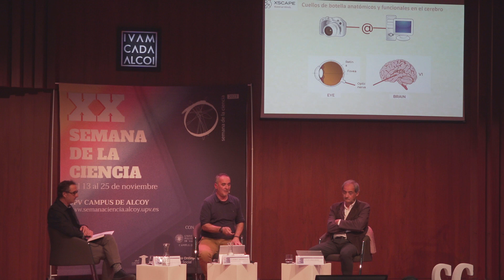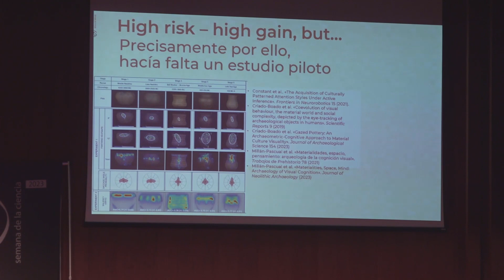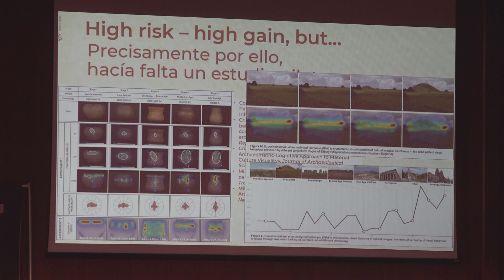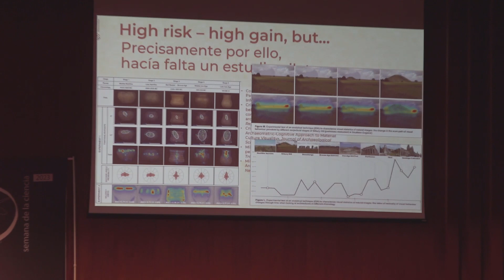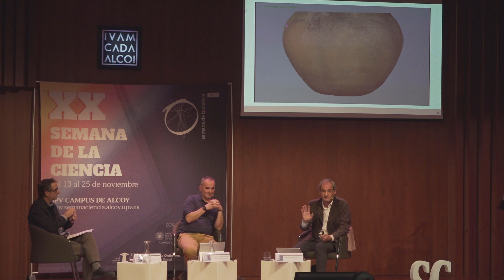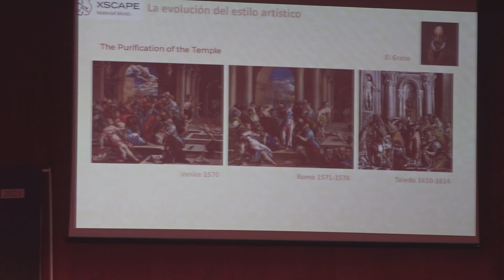'Debate: Mentes materiales' con Luis Miguel Martínez y Felipe Criado-Boado en Semana de la Ciencia